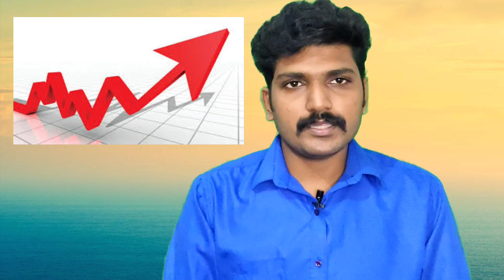ഇന്ത്യയിൽ മൊബൈൽ ഫോണുകളുടെ വില വർധിച്ചു. price hike on smart phones